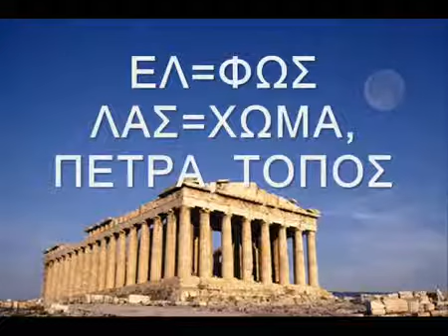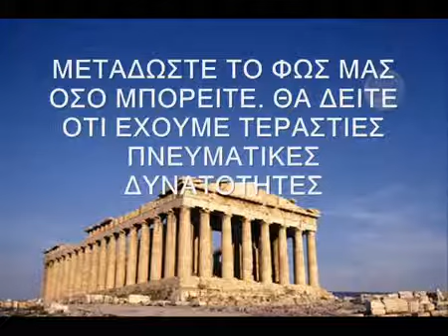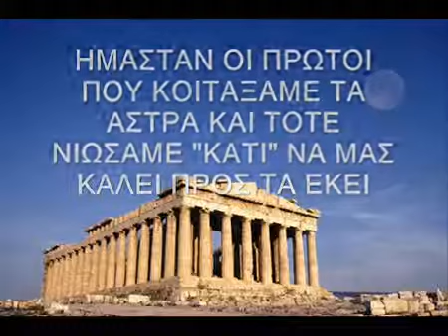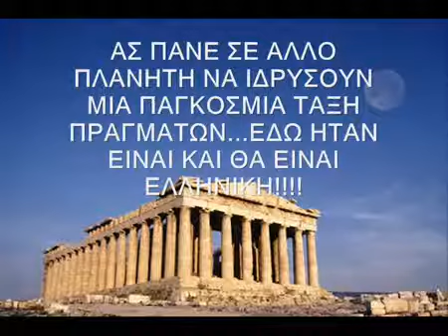ΑΘΑΝΑΤΗ ΕΛΛΑΔΑ ~ by * ΕΥΗ *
«Σε γνωρίζω από την κόψη/ του σπαθιού την τρομερή,/ σε γνωρίζω από την όψη/ που με βία μετράει τη γη./ Απ' τα κόκαλα βγαλμένη/ των Ελλήνων τα ιερά,/ και σαν πρώτα ανδρειωμένη,/ χαίρε, ω χαίρε, Ελευθεριά!»